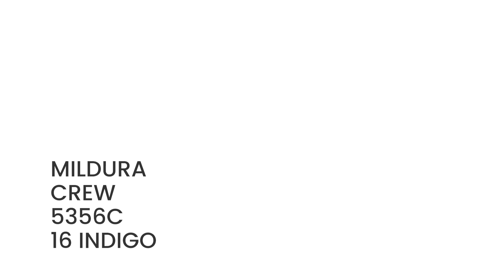Style: 5356C Indigo - Wilson and Sloane Mildura Cable Knit Crew Neck Jumper